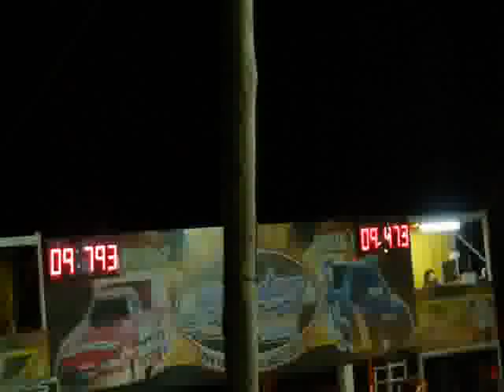picadas pajas blancas, fiat furioso!!!!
picadas pajas blancas